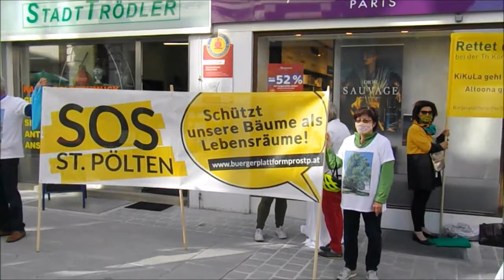Kundgebung der Buergerplattform Pro St Poelten am 24SEP2020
Erneut hielt die Bürgerplattform Pro St. Pölten eine Kundgebung in der Innenstadt der niederösterreichischen Landeshauptstadt ab. Dabei protestierte sie gegen die drohende Vernichtung des Altoona-Park, einem der letzten Grünräume mit Altbaumbestand im Zentrum St. Pöltens, den die Politik für ein Prestigeprojekt verbauen möchte. Die Demonstranten wiesen darauf hin, dass es geeignetere Standorte in St. Pölten gebe, an denen kein Park zerstört werden müsste, den Mensch und Tier als Erholungs- bzw. Lebensraum nutzen. Zu den bereits knapp 1.000 Unterstützungsunterschriften von Bürgern und Bürgerinnen der Stadt kamen weitere 230 hinzu.